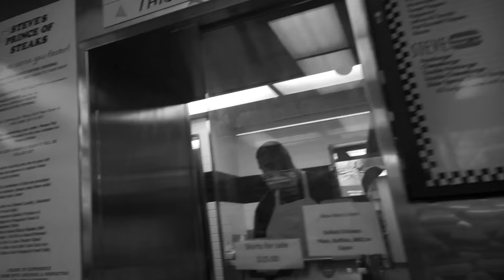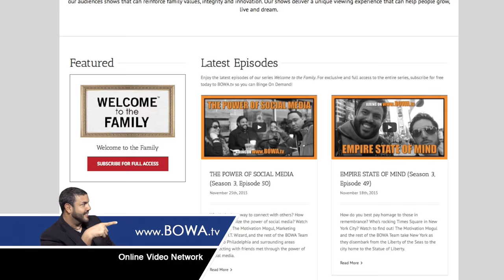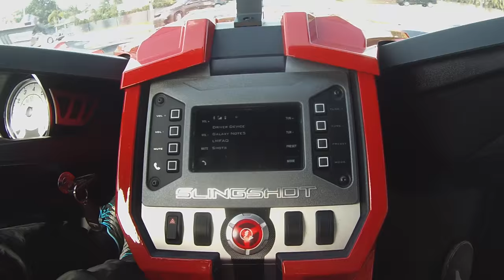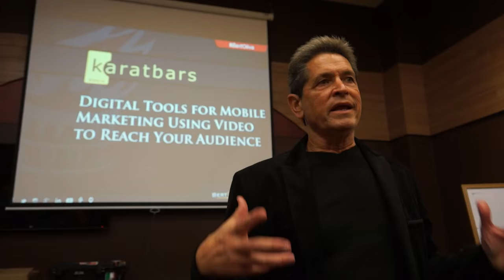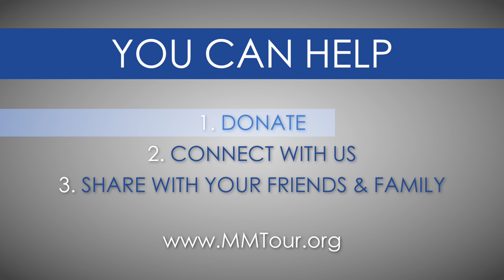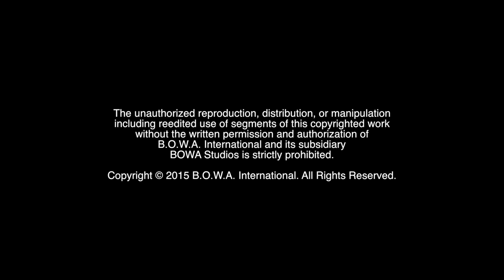LOVE YOUR FAMILY, CHOOSE YOUR FRIENDS (Season 3, Episode 51)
Who's getting their own reality show? What's in store for this Thanksgiving Day surprise? Watch to find out!

Those Flipping Guys debut plans for their upcoming reality show and provide a sneak peek behind the scenes. Then the Motivation Mogul takes a ride on the new Polaris Slingshot.

BOWA Studios
12221 SW 129 Court